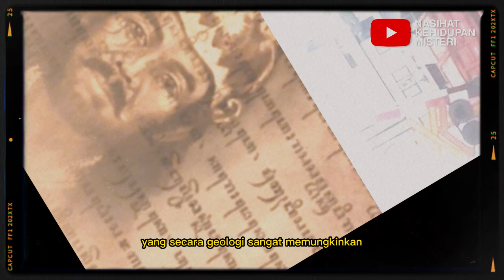ORANG JAWA WASPADA ❗ TAHUN INI TERNYATA JAWA SUDAH TERBELAH JADI DUA, INI FAKTANYA !!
Salam sehat :)

PULAU JAWA TERBELAH

Akhir-akhir ini publik kembali di hebohkan dengan munculnya, beberapa ramalan Jayabaya bahwa pulau Jawa akan terbelah menjadi dua.
Diduga terbelahnya pulau Jawa karena meletusnya Gunung Slamet di sebelah barat Jawa dan Gunung Semeru.
Jangka Jayabaya adalah ramalan dalam tradisi Jawa yang dipercaya ditulis oleh Prabu Jayabaya raja kerajaan Kediri.
Ramalan ini sangat dikenal oleh masyarakat Jawa dan dilestarikan secara turun-temurun oleh para pujangga.
Salah satu bait yang terkenal dalam  Jayabaya adalah putusnya tanah "akan ada seorang Kesatria yang mampu memutus pulau Jawa menjadi dua".
Budi Prasetyo salah seorang praktisi di bidang geologi dan pembangkit listrik memperkirakan, putusnya tanah Jawa akan terjadi tidak lama lagi.
Menurutnya selain ramalan Jayabaya Jawa saat ini juga mempunyai kondisi geografis dan geologi tanah yang sangat mungkin untuk diputus.
Karena sebuah kepentingan besar putusnya tanah Jawa yang diramalkan Jayabaya diperkirakan akan terkait dengan bencana banjir rob yang sering terjadi di utara Jawa.

2023 pulau jawa terbelah,